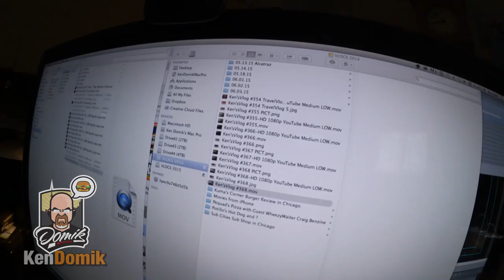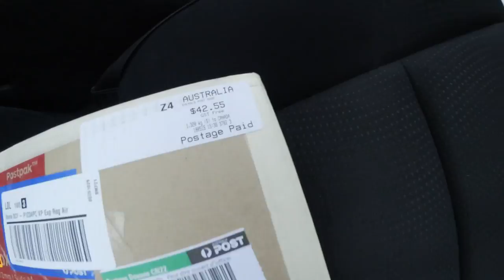Home Again, Package from Australia, Tim Horton's Pennies, DVD Sales - Ken's Vlog #370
KBD MAILING:
KBDProductionsTV,
Ontario, Canada
L0L 1W0